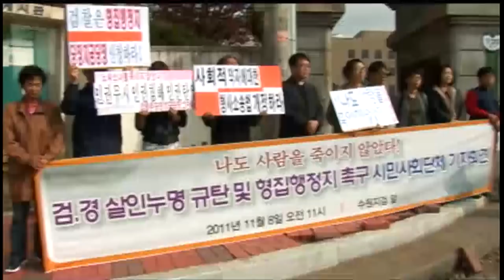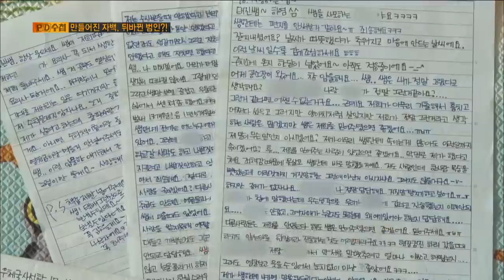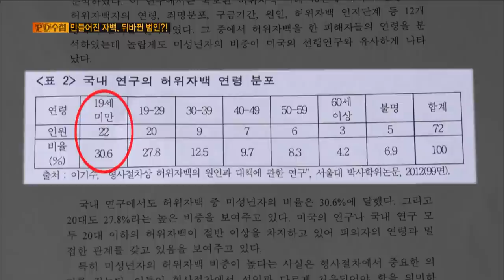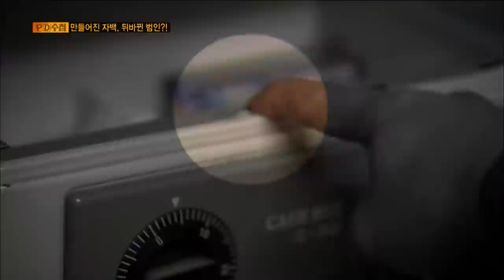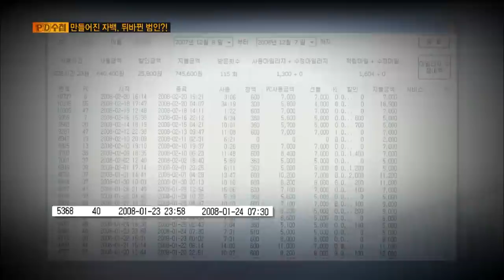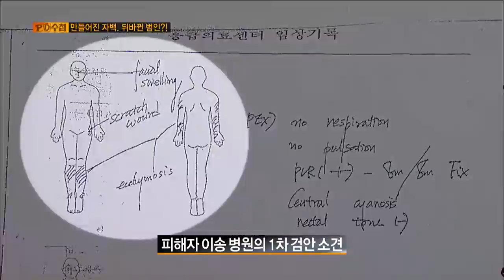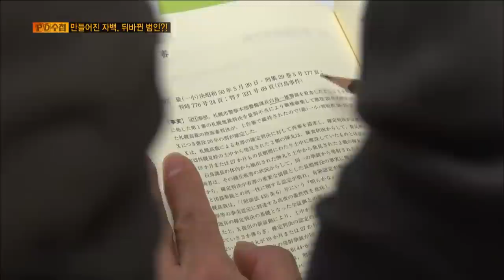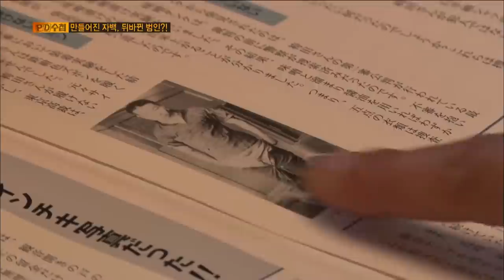[Full] 만들어진 자백, 뒤바뀐 범인_MBC 2015년 11월 10일 방송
✔ 관련 회차
  2015년 11월 10일
  '만들어진 자백, 뒤바뀐 범인'